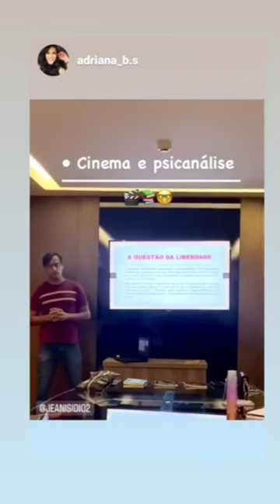Palestra sobre Psicanálise e Cinema!